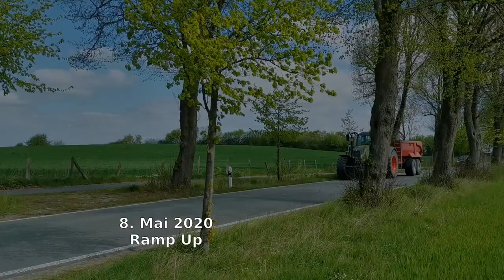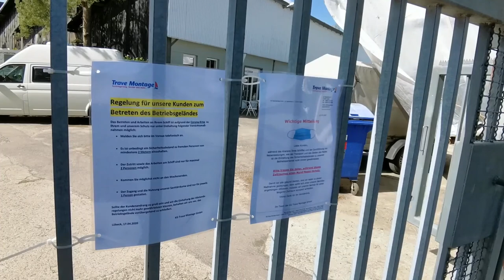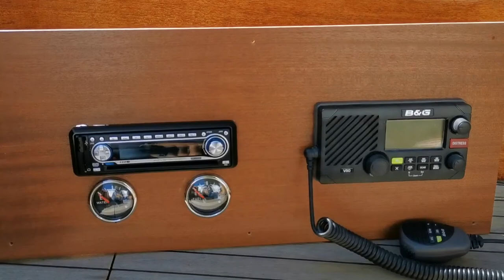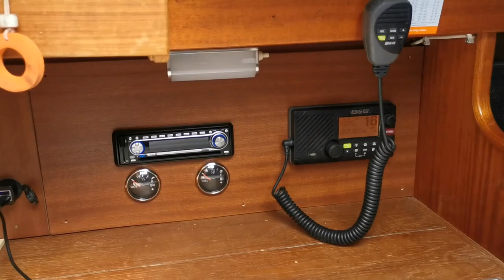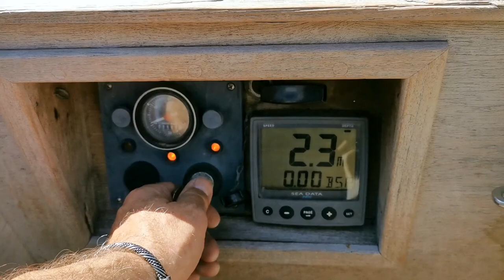Ramp-Up - never ever give up!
Ramp-Up, never ever give up! 2020, die ganze Welt ist im Corona Lock-down, aber ich träume von einem Ramp-Up meines Segelboots der Bidevind, der Welt aus der Corna Krise - und von mir aus meiner Lebenskrise. Meine Tochter Michelle ist vor 5 Monaten gestorben und ich kämpfe darum meine Lebensfreude wiederzufinden. Mein Plan für 2020 waren, nein sind (!), Begegnungen ich bin so gespannt, was das Jahr an Chancen bieten wird...